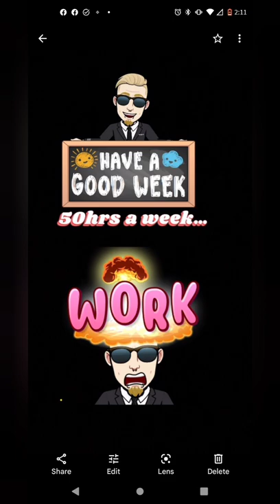🇱🇷Vote Jefé/vote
is money the our b. or our we money's b. ?... who really owns you slave too this thing that I lack for years wise to say, f you're world. VideoGuruGet richget rich planbest way to get richget rich quick opportunitieshow to get richhow to get rich fasthow to get rich from nothinghow to get rich quickiamsu! get richsmma salesandrew tate tiktok